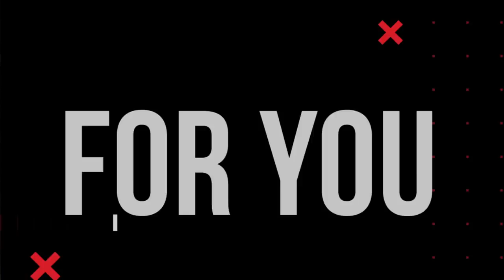Story Of Healings, Resurrections, and Miracles: With Dr. Keener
We are at Asbury Seminary with Dr. Craig Keener discussing stories of healings, resurrections, and miracles that he has documented in his multivolume books called "miracles". Dr. Keener is an invaluable resource to the Charismatic movement, one of his many accomplishments is his work documentation of miracles. In this video, Dr. Keener tells us the stories he has gathered from his research. Sick people healed, dead people raised, and miraculous signs with documented proof and first-hand accounts from witnesses who were present.

Josh Lewis' Church Kings Fellowship Church
Michael Miller's Church Reclamation Church